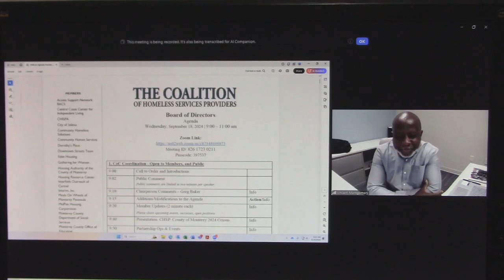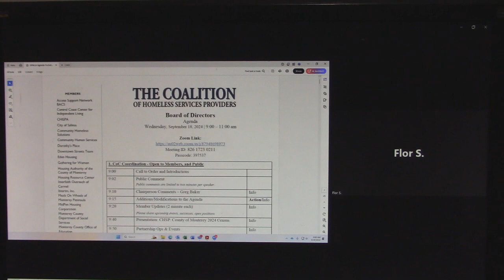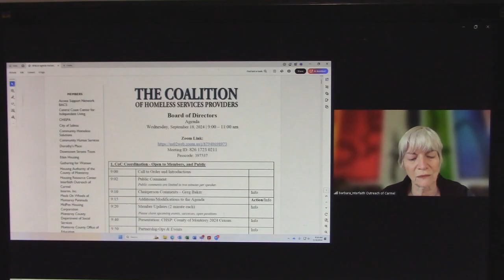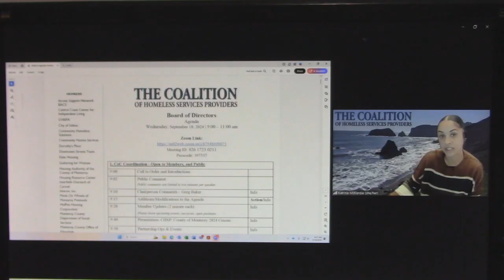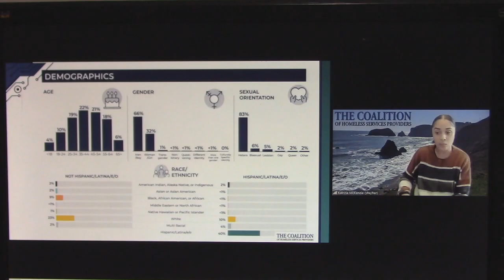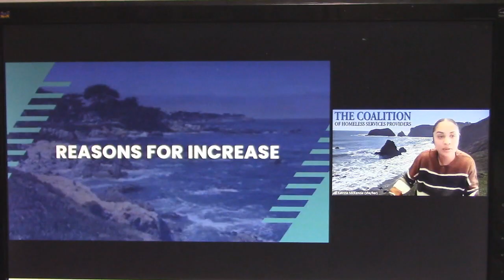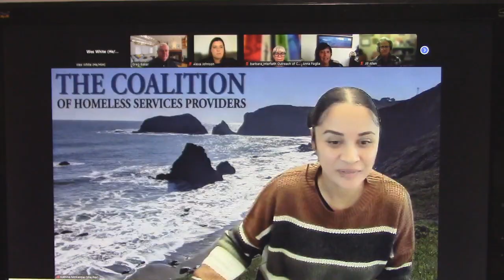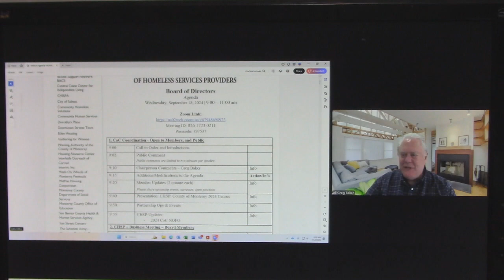Coalition of Homeless Services Providers for Monterey & San Benito Counties, CA Board- Sept 2024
1. CoC Coordination - Open to Members, and Public
9:00 Call to Order and Introductions
9:02 Public Comment - limited to two minutes per speaker.

9:10 Chairperson Comments – Greg Baker                                     Info
9:15 Additions/Modifications to the Agenda                                  Action/Info
9:20 Member Updates (2 minute each)                                            Info

9:40 Presentation: CHSP: County of Monterey 2024 Census       Info
9:50 Partnership Ops & Events                                                           Info
9:55 CHSP Updates                                                                              Info
- 2024 CoC NOFO

Coalition of Homeless Services Providers
Seaside, CA